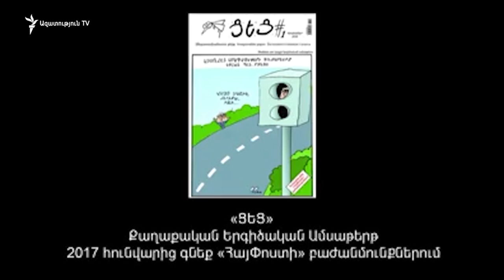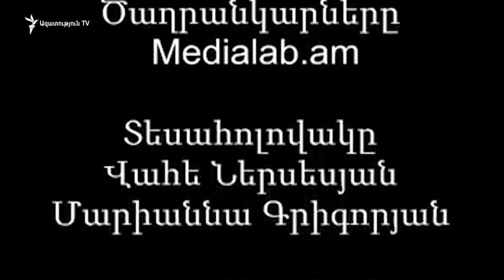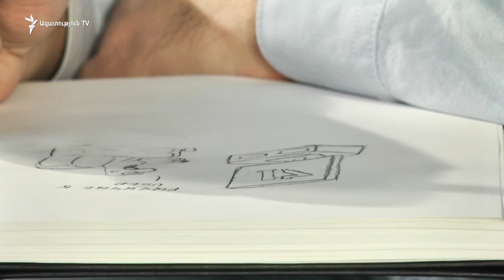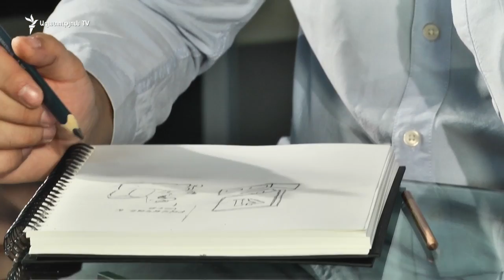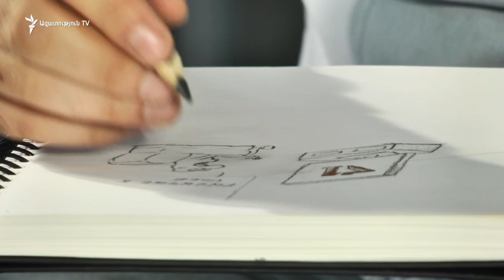2016-ի ամենահայտնի ծաղրանկարներն ու դրանց ստեղծողները